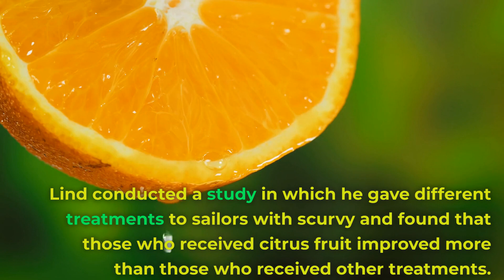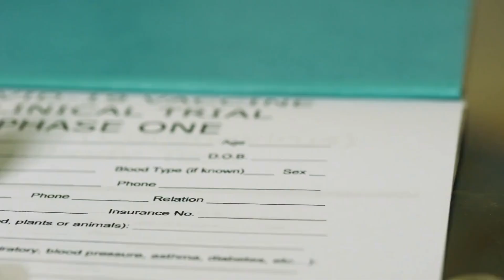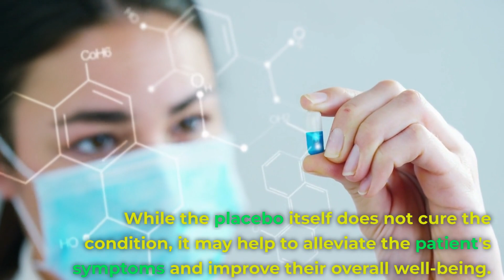[A bite of knowledge before going to sleep] The Power of Belief : Placebo Effect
Have you ever wondered how a sugar pill can sometimes make you feel better, even though it doesn't contain any active ingredients? This is known as the placebo effect, and it's a fascinating phenomenon that has been studied extensively by scientists. In this video, we'll explore what the placebo effect is, how it works, and why it's so important in medical research.